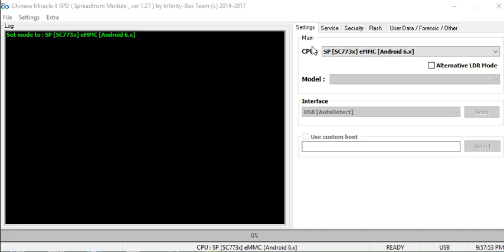QMOBILE X33 FRP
How to reset frp of Qmobile X33 SPD with cm2